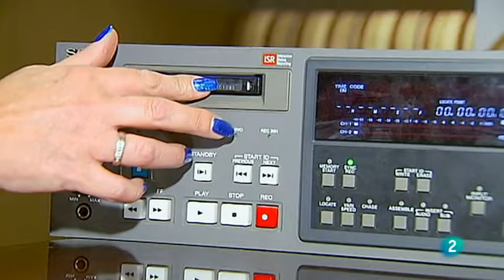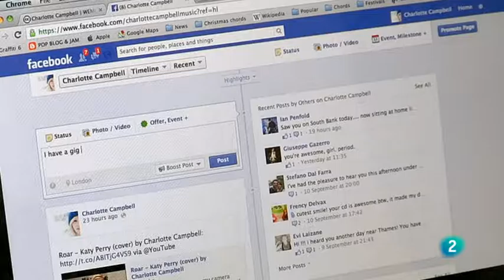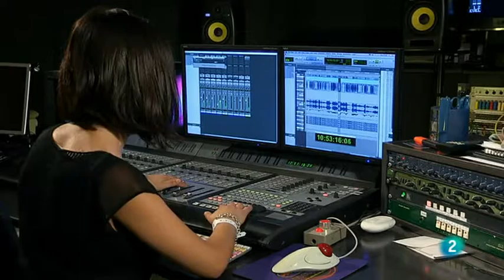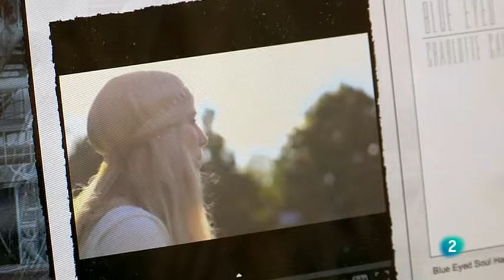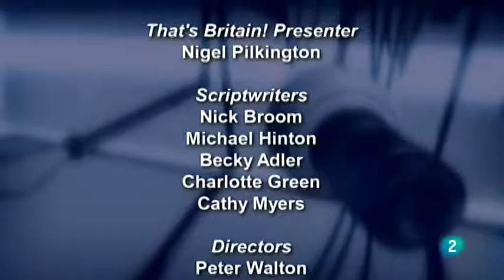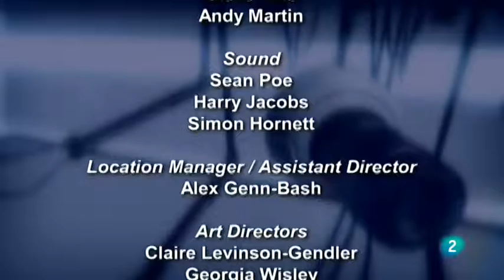That's English Module 8 Unit 5B Making music, That's Eng